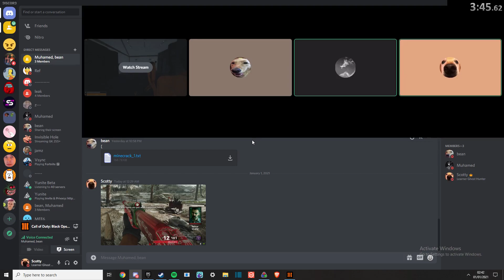[FWR] 25:50 NO GUMS Solo Shadows Of Evil World Record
cheers to 2021. +1 sec because of the timer Featuring Slowbroz podcast lol